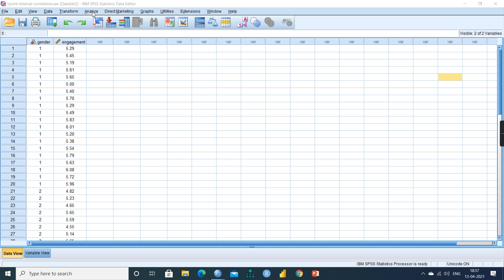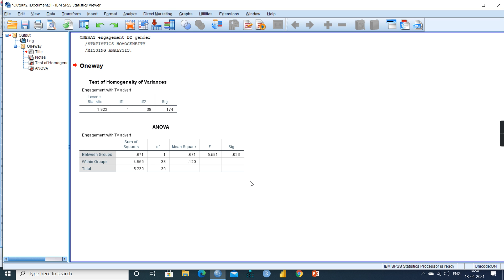Homogeneity of Variance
file:///C:/Users/srini/AppData/Local/Temp/DISCOVERINGSTATISTICS-1.pdf Homogeneity of Variance